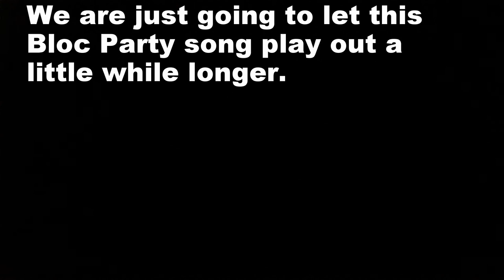Frye and Chase Wakeskate Again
It had been a long time since Frye and Chase wakeskated together. Seems like they picked up right where they left off.